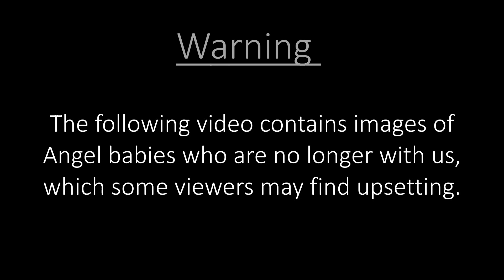Angel Gowns Australia Memorial Wall 2018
** Warning **

This video following video contains images of Angel Babies who are no longer with us, which some viewers may find upsetting.

The Angel Gowns Australia Memorial wall to honour all Angel Babies taken too soon. A Heartfelt thankyou to all who sent photo’s and names of their precious babies.

Thank you to Coby Grant - Winter Bear and Itty Bitty Beats -  Soaring through the skies for given Angel Gowns Australia permission to use their song for the video.